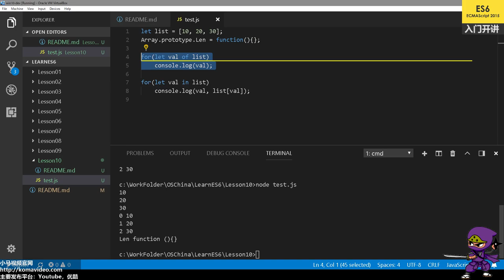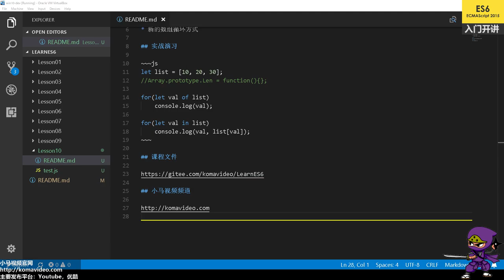10★ES2015★ES6★数组循环(for...of)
10★ES2015★ES6★数组循环(for...of)